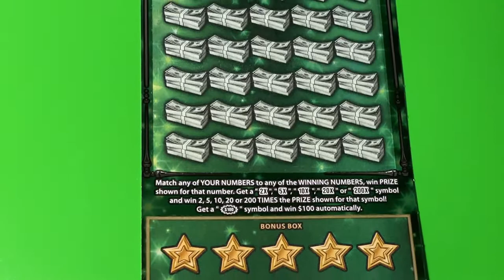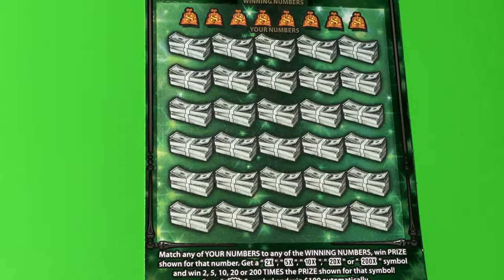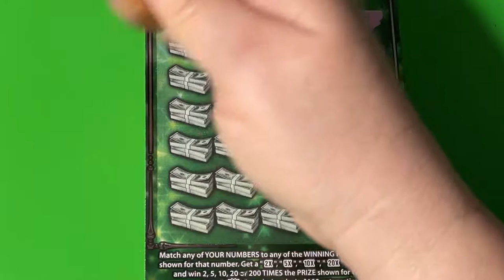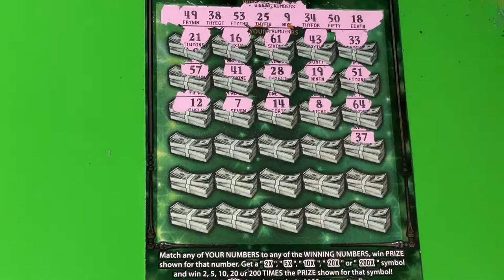FASTEST ROAD BIRTHDAY TICKET 13